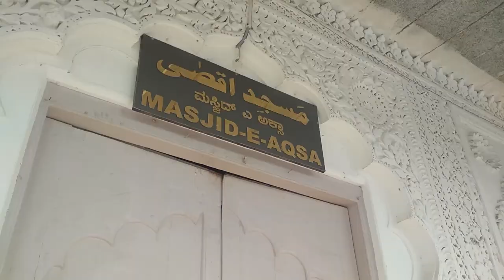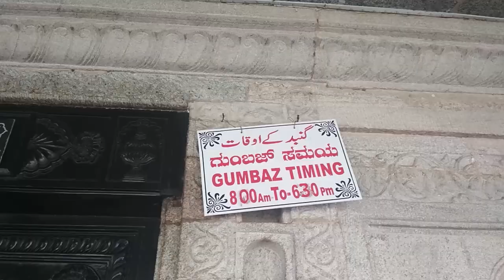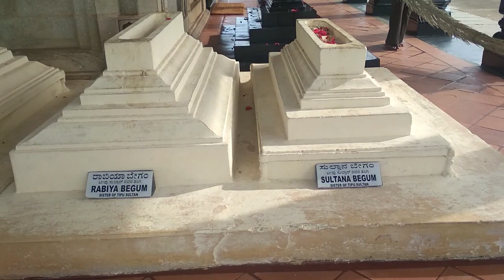New latest Video 2025 Gumbaz Tipu Sultan Rahmatullah alayh srirangapatnam dargah